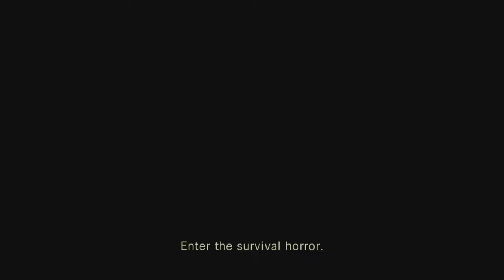Resident Evil HD Remaster ízelítő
A videó részlet a gyakorlókörből, nem a vélgleges változat.